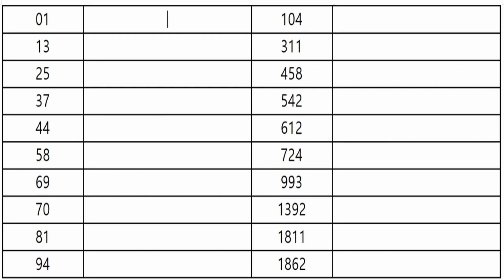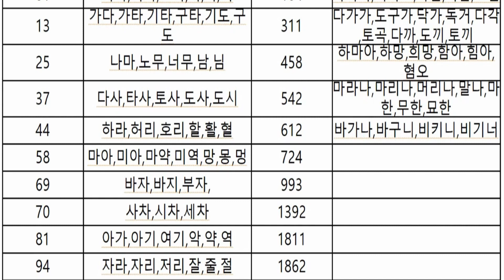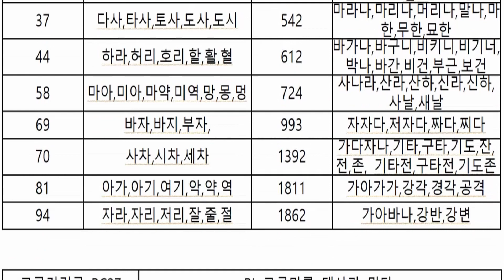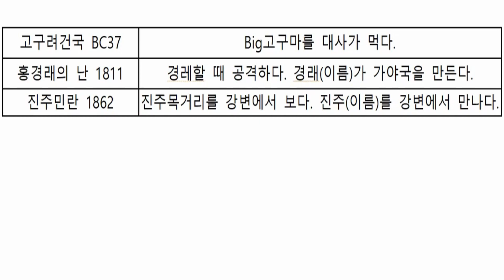기억법: 숫자기억법 2 숫자변환규칙 숫자를 한글로 (다빈치리졸브로 소음감소한 파일)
숫자기억법 2 숫자변환규칙  숫자를 한글로 (다빈치리졸브로 소음감소한 파일)
Davinci Resolve의  Noise Reduction 2회 (Auto Speech Mode)
FrqSmooth 1  Dry/Wet 55.7  Makeup 0.0

Zoom X 1.010   Y 1.330
Position X 0.000   Y 0.000